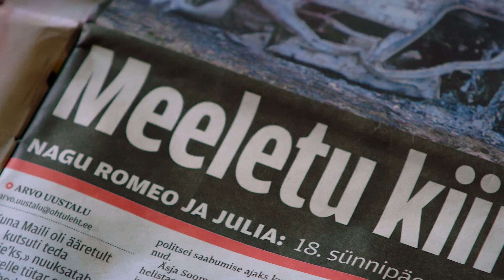Потратьте время, а не жизнь. История брата Мадиса (20 sek)